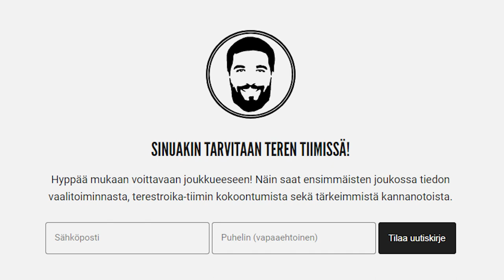Terestroika-projektille 2356 ääntä aluevaaleissa - Kiitos tuesta!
Sisältö:
00:00 - Kiitos tuesta, täysillä kohti eduskuntavaaleja!